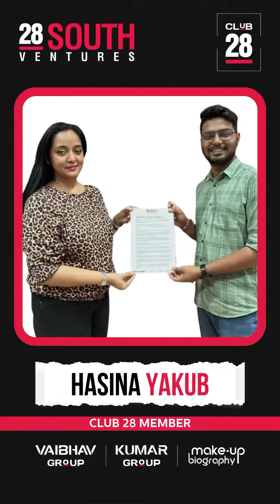Haseena Yakub associated with Club28✨